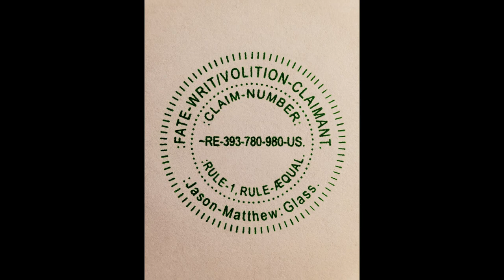:CHANNEL-TRAILER, ~2020.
FOR THE CHANNEL-TRAILER OF THE ~2020.

:~0- FOR THIS CLAIMANT'S-SENSATION OF THE COGNITION IS WITH THIS CORRECT-SENTENCE-STRUCTURE-COMMUNICATION-PARSE-SYNTAX-GRAMMAR-CLAIM OF THE FACTS WITH THE KNOWLEDGE BY THIS CLAIMANT.

:~1- FOR THIS CLAIMANT'S-KNOWLEDGE OF THE FACTS IS WITH THE CLAIM OF THE CHANNEL-TRAILER WITH THE FUNCTION BY THIS VIDEO.

:~3- :COPY-RIGHT/COPY-CLAIM: VIDEO, MUSIC & THUMBNAIL IS: PERPETUITY :LIVE-LIFE-CLAIMANT & CREATOR/Jason-Matthew: Glass.